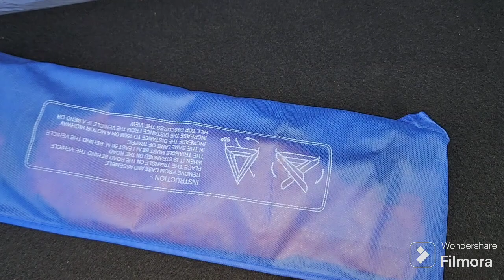सब से सस्ती टाटा की गाड़ी Tata Tiago XE दमदार safety के साथ tata tiago xe 🦾 देश का लोहा